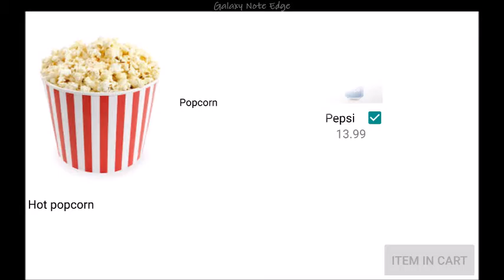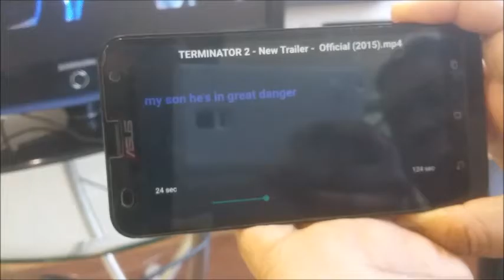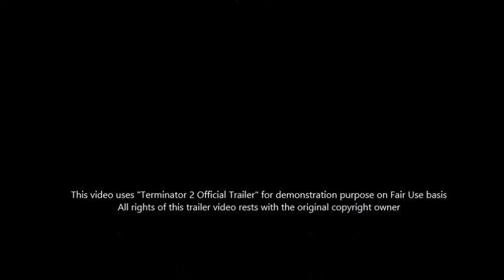SubScreen App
SubScreen App Concept is a new way to view movies with the mobile phone as a companion. The companion app is used to order food, view subtitles, see trivia, and more.